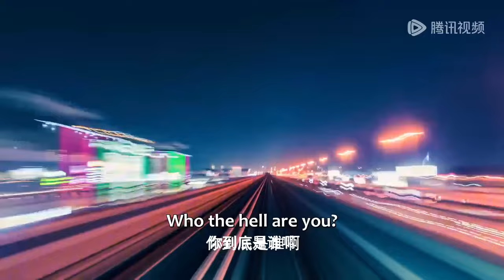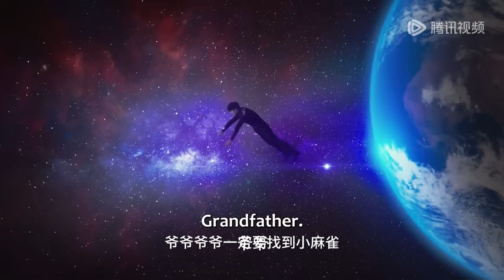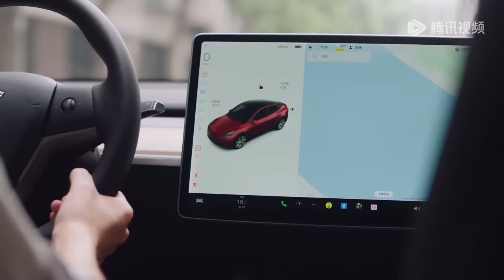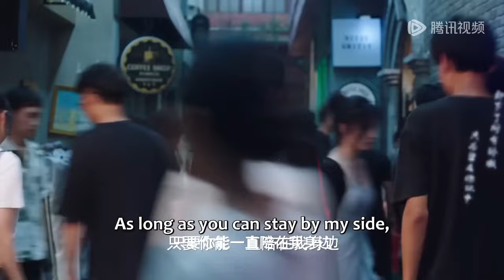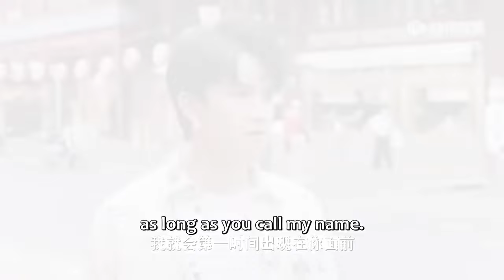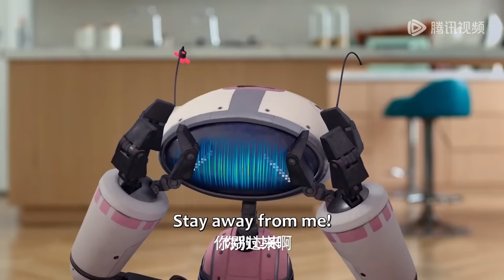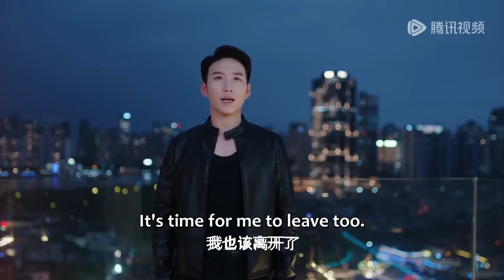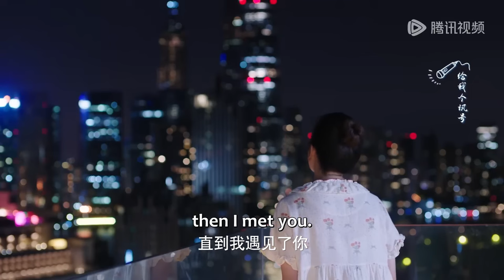【全集】💘天降男友！ 地球女孩邂逅外星美男，先居後愛開啟甜蜜契約之戀！《亲爱的契约男友 Dear Contract Boyfriend》